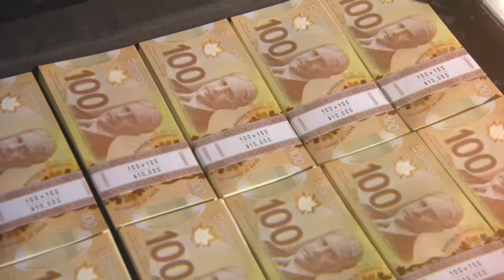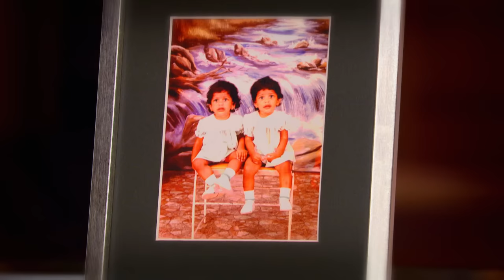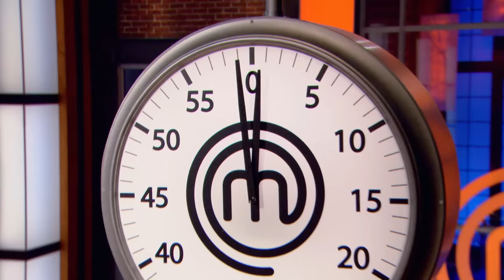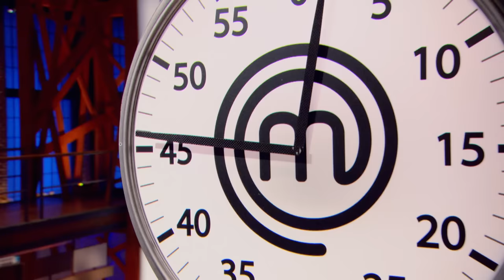Not Your Average Joe in MasterChef Canada | S01 E14 | Full Episode | MasterChef World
MasterChef Canada S01 E14 Full Episode: Guest judge Joe Bastianich from MasterChef U.S. assembled the mystery box with his favorite Italian ingredients, which included a white wine from his vineyard. The judges revealed that the person with the worst dish would be sent home, in addition to the winner receiving an advantage in the elimination challenge. Kaila won with her stuffed veal loin, while Eric and Tammara were in the bottom two. The judges liked Eric's fettucine, but they felt it was underwhelming. Tammara's veal medallion was nicely cooked, but the dish did not have enough acidity, and the judges felt that Tammara offered two dishes instead of one. As a result, Tammara was sent home.

In their last elimination challenge, Eric, Marida and Kaila had one hour to make a dish using one of three seafoods. Kaila chose first and selected the scallops, and Marida chose the razor clams, leaving Eric with the Dungeness crab. Eric stood out with his dish. Marida's clams were perfectly cooked, but Michael felt that the dish had too much garnish. The judges liked the various components of Kaila's dish, but her scallops were slightly overcooked, and she was eliminated, setting up a final two between Marida and Eric.